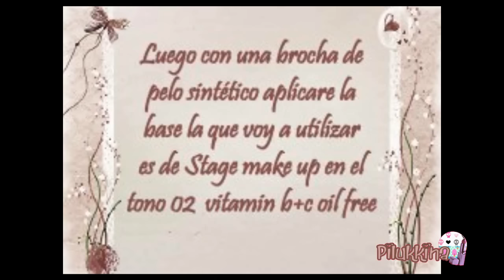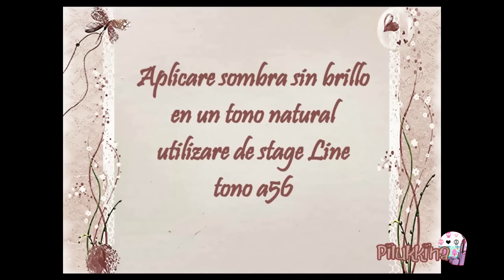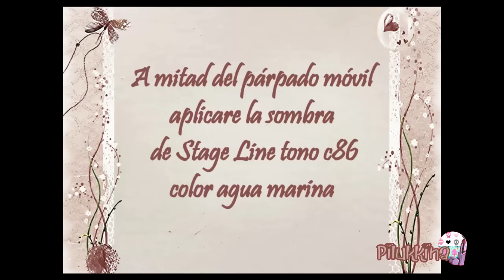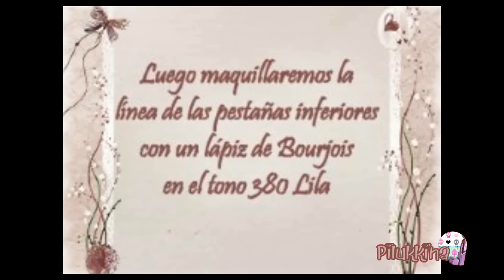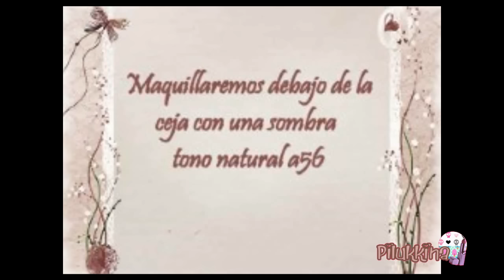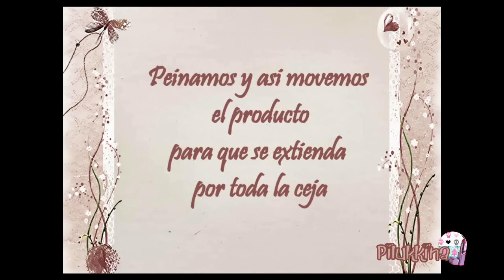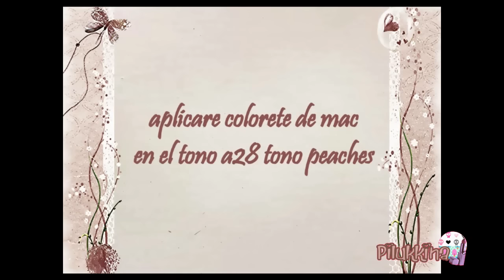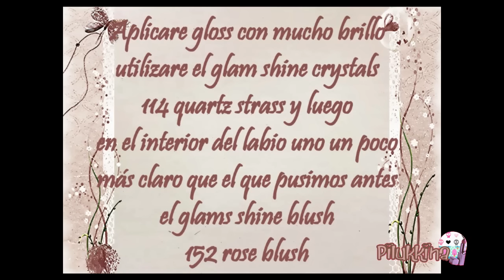Romantic Valentine Look Look San Valentine ropa /clothes